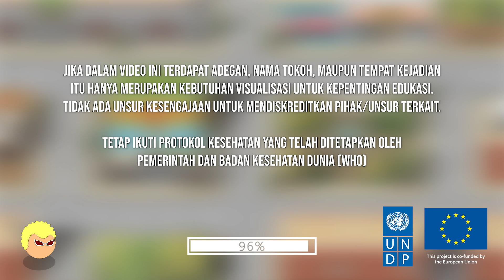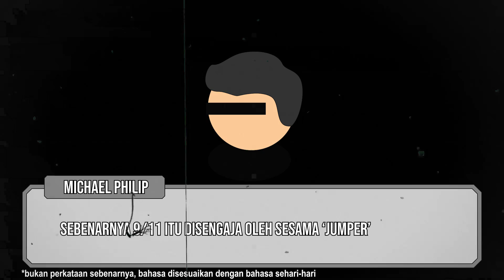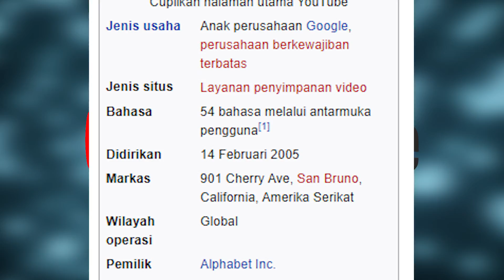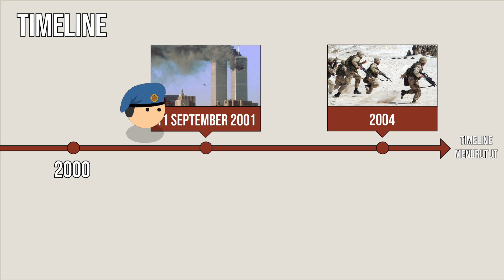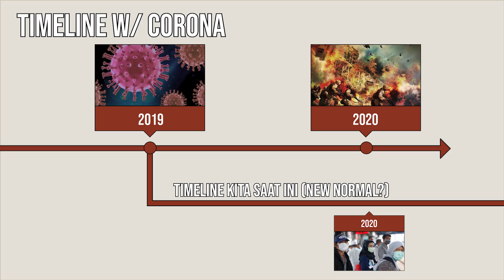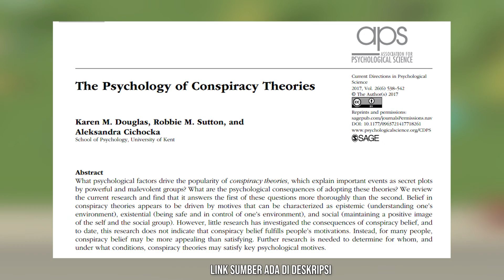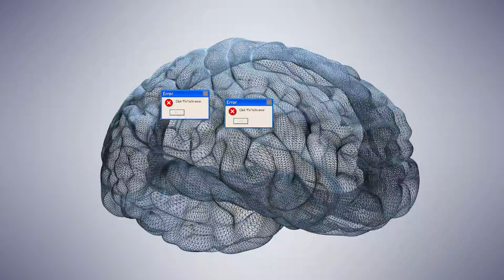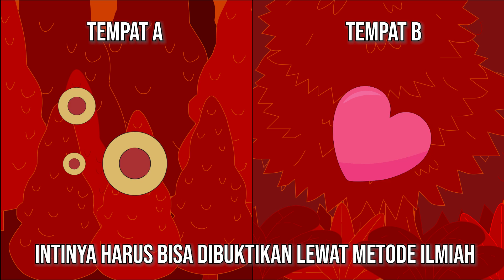Bagaimana Otak Kita Terpengaruh oleh Teori Konspirasi? 🧠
BICARA KONSPIRASI Pandemi virus corona yang terjadi saat ini terus diklaim sebagai teori konspirasi bahkan dalam video ini kita bilang bahwa JANGAN-JANGAN VIRUS CORONA ADALAH VIRUS YANG DATANG DARI MASA DEPAN ?!
benarkah demikian?

Secara sederhana, teori konspirasi dapat diartikan sebagai teori semu yang berisi banyak dugaan, khayalan, dan juga pandangan pribadi yang tidak didasarkan pada standar sains yang benar.

Time Map

0:00 Loading Screen
0:25 Apakah Kamu Percaya Mesin Waktu?
0:51 Michael Philip 2075
1:49 John Titor
4:19 Timeline Explanation
4:53 Virus Corona dari Masa Depan?
5:18 Penjelasan
11:14 Outro
This video was made possible through the support of the United Nations Development Programme and the European Union Service for Foreign Policy Instruments.